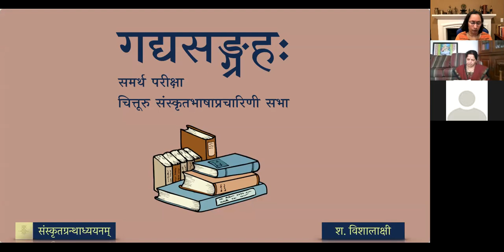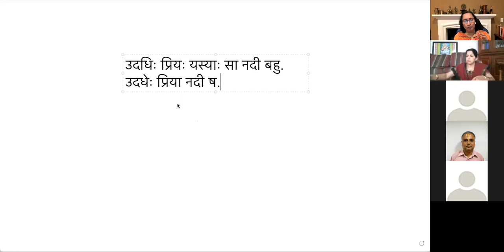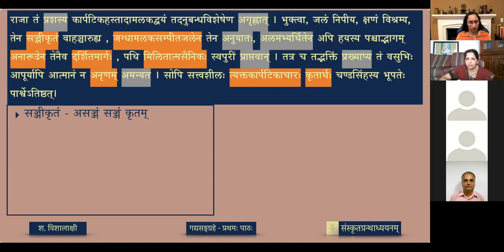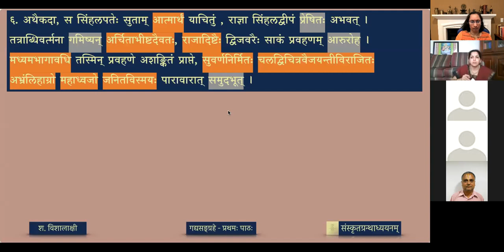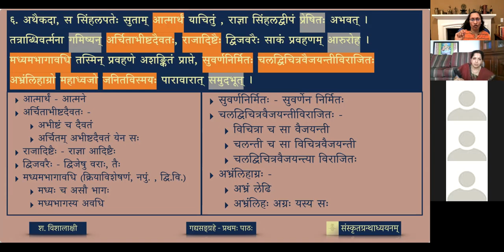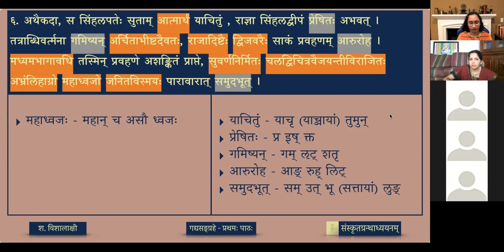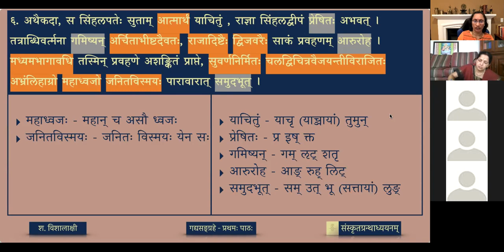गद्यसङ्ग्रहः — ०१ सत्त्वशीलः - भागः ७ (review)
पाठः ०१ - सत्त्वशीलः (भागः ७)